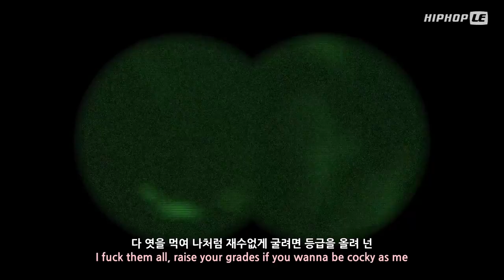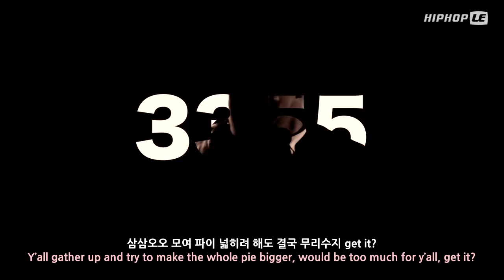[ENG Sub] 올티(Olltii) - OLL'Skool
Produced by Prima Vista
Composed by Prima Vista
Lyrics by Olltii
Arranged by Prima Vista
Recorded by gJ
Mixed by soriheda
Mastered by Francis Seong (JFS Mastering)
Music Video by Il_lumin (NVRD)
Artwork by Row Digga